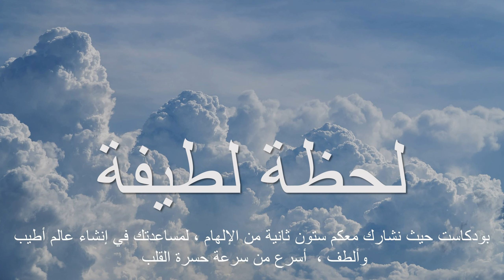248 Kent Brantly